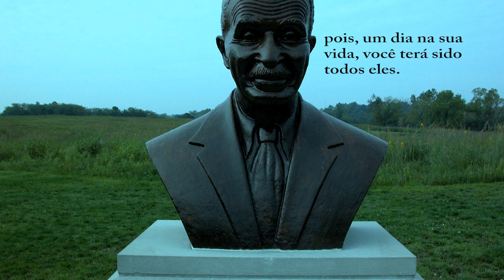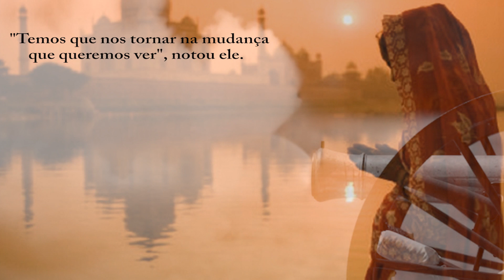One Day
Videoclipe retratando que as relações de solidariedade, cooperativismo e sustentabilidade podem (e precisam) existir no mundo contemporâneo que caminha para o progresso.

As melhores recomendações de filmes em

- As melhores críticas de cinema.